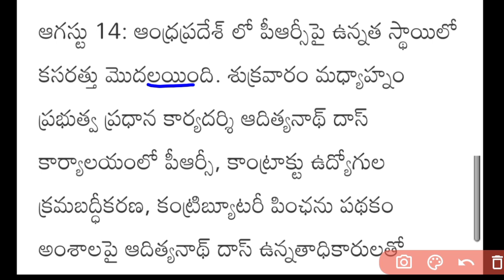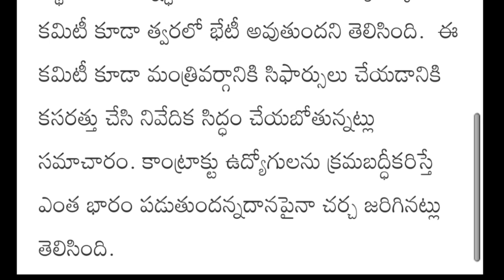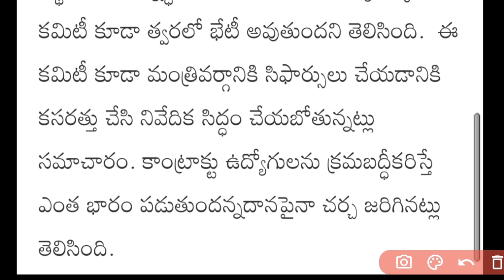AP Government Employees PRC Fitment Super news | AP Employees PRC orders latest news